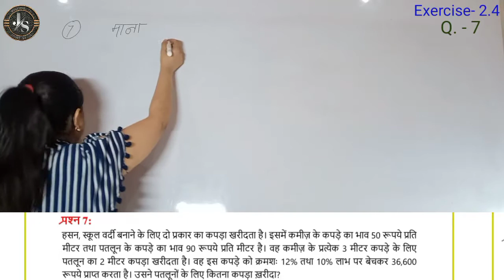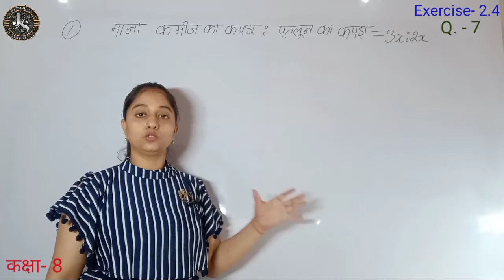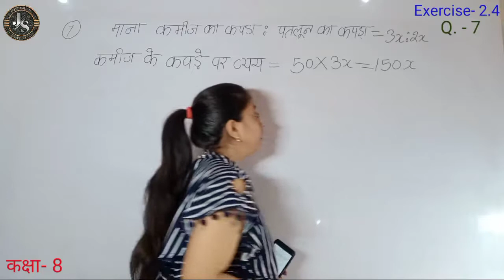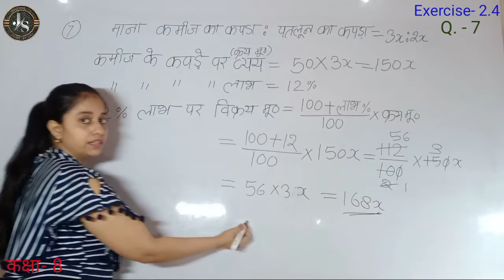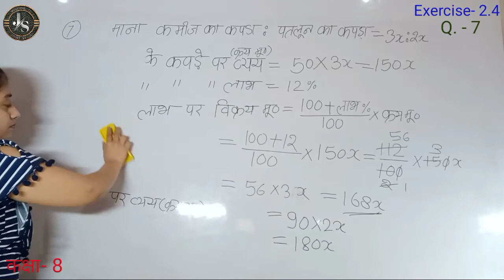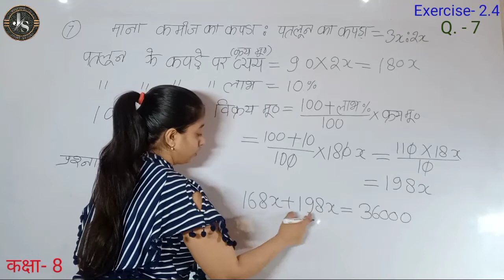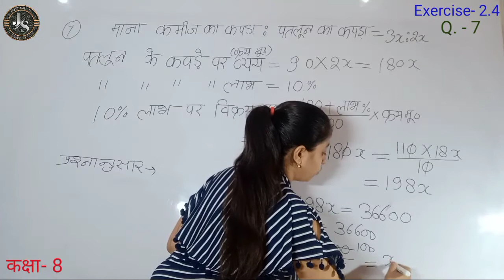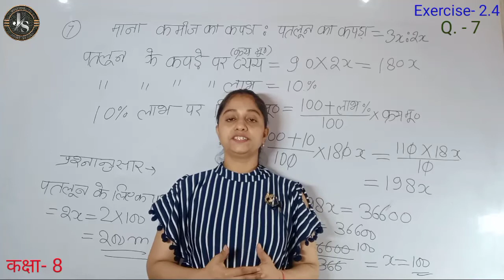Q7 Ex 2.4 Class 8th Maths in Hindi | एक चर वाले रैखिक समीकरण | Jojas Study | Jyoti Gupta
hello...
1- Polytechnic (BTE)
2- B-Tech(UPTU)
3- Deled(BTC)

thanks...

Class viii math ex 2.4
Class viii math ch. 2 ex. 2.4

class 8 maths chapter 2 exercise 2.4 in hindi question 7 ncert
class 8 maths chapter 2 exercise 2.4 in hindi question 7 ncert cbse
class 8 maths chapter 2 exercis 2.4 in hindi question 7
class 8 maths chapter 2 exercise 2.4 in hindi question 7 ncert cbse in hindi

class 8 maths chapter 2 exercise 2.4 question 7 hindi medium ncert
class 8 maths chapter 2 exercise 2.4 question 7 hindi medium cbse
class 8 maths chapter 2 exercise 2.4 question 7 in hindi medium

2.4 maths class 8 question 7
2.4 maths class 8 question 7 ncert
2.4 maths class 8 question 7 cbse
2.4 maths class 8 question 7 in hindi

Class 8 math Ex 2.4 Q7 ncert
Class 8 math Ex 2.4 Q7 cbse
Class 8 math Ex 2.4 Q7
Class 8 math Ex 2.4 Q7 in hindi

maths class 8 chapter 2 exerci 2.4 question 7
maths class 8 chapter 2 exercise 2.4 question 7 hindi medium
maths class 8 chapter 2 exercise 2.4 question 7 ncert

class 8 maths ch 2 ex 2.4 q7 solutions in hindi
class 8 maths ch 2 ex 2.4 q7 solutions in hindi ncert
class 8 maths ch 2 ex 2.4 q7 solutions in hindi cbse
class 8 maths ch 2 ex 2.4 q7  solutions in hindi NCERT cbse